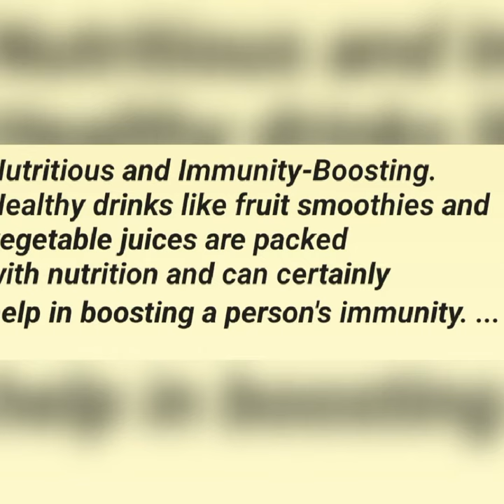FAT BURNING DRINKS FOR WEIGHT LOSS..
Fat burning drinks for weight loss# weight loss drinks# healthy drinks# fat loss drinks# healthy weight loss drinks
Let's talk with Purnima